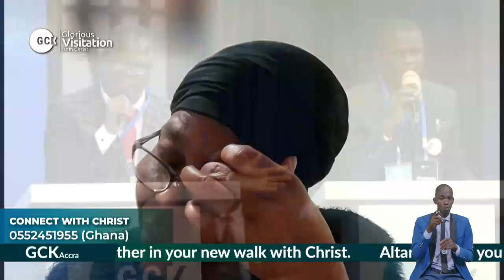God's Unchangeable Purpose of the Present Visitation Low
SPECIAL PRAYER REQUEST:
1) GOD, PLEASE LET ME RECEIVE MERCY.
2)LET MY MINISTRY BE ACCEPTABLE BEFORE YOU FIGHT FOR MY COURSE.
3)INCREASE US SPIRITUALLY AND NUMERICALLY IN DLBC CHARLOTTESVILLE

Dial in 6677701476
Code 344823#

License
0 Comments
Matthew Akanmu